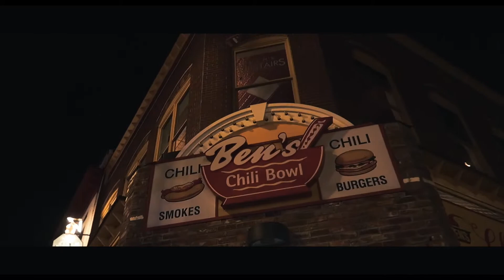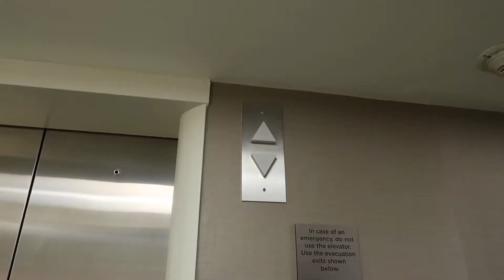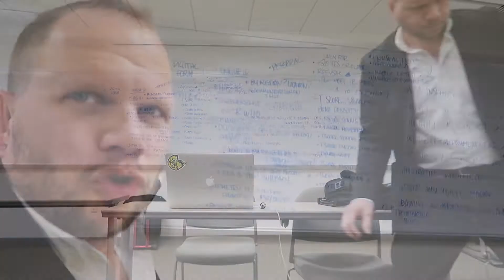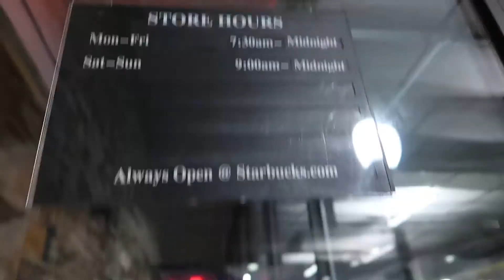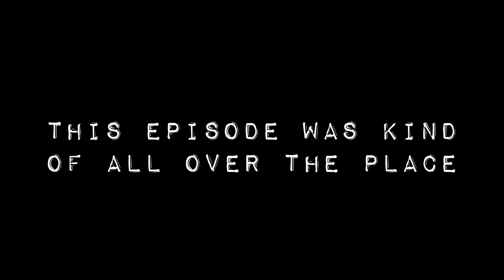3 days/not enough sleep/DC Episode 19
The last 3 days we were in DC for the last time before moving to Amsterdam was a whirlwind for me. Friends/school/more friends/not nearly enough sleep.   See what happens when I compress 72 hours into 12 minutes.